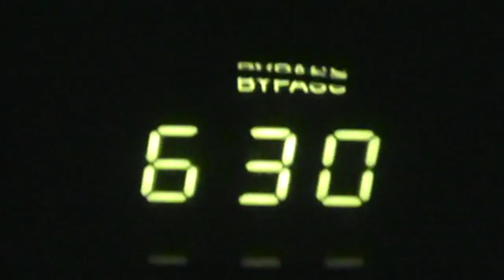MY PROFESSIONAL WRESTLING DEBUT (VLOG)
ProWrestlingDebut Vlog Vlogger My journey to my debut on November 12, 2016.

Did you enjoy that video? OF COURSE YOU DID BECAUSE MY FACE WAS IN IT! You might as well, slay the LIKE button, COMMENT, SUBSCRIBE, and make sure to TURN NOTIFICATIONS ON that you can be alerted whenever a new video is uploaded onto my channel.